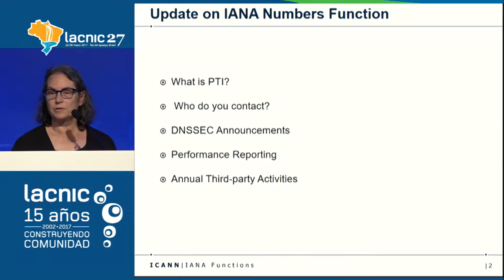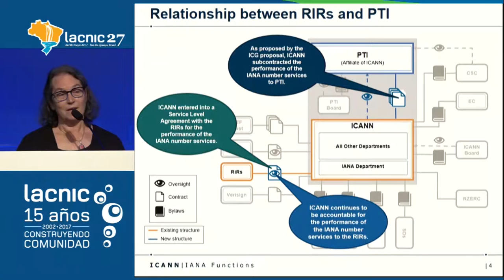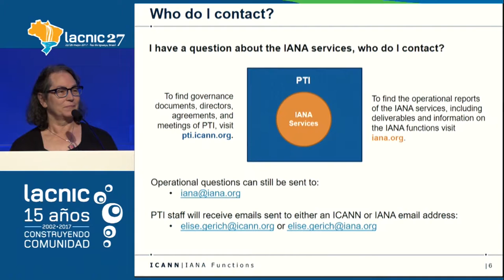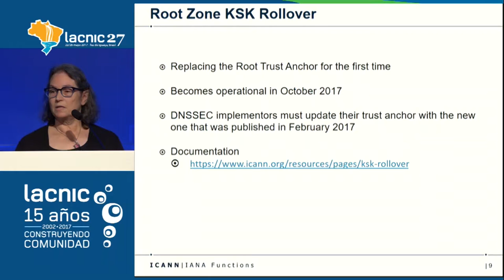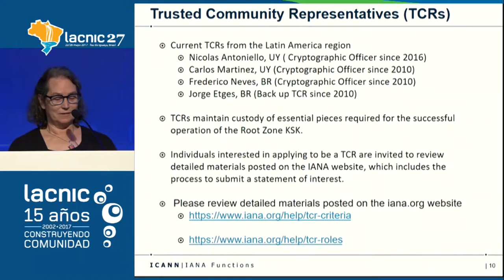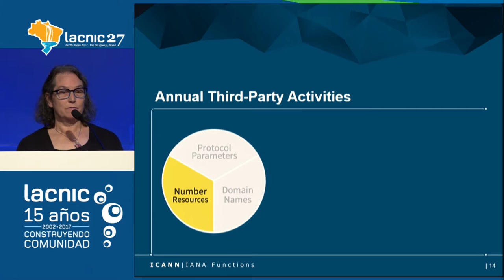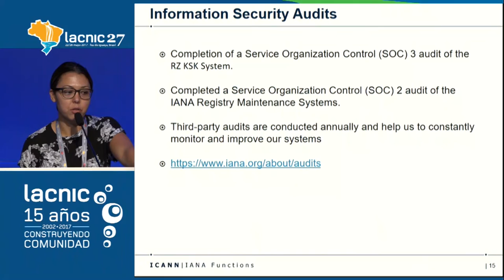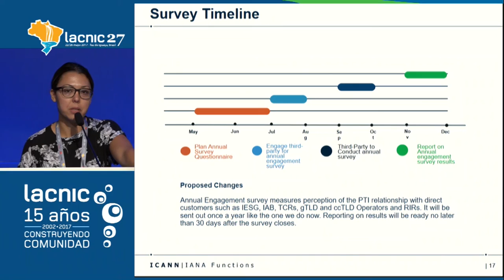Reporte IANA Marilia Hirano